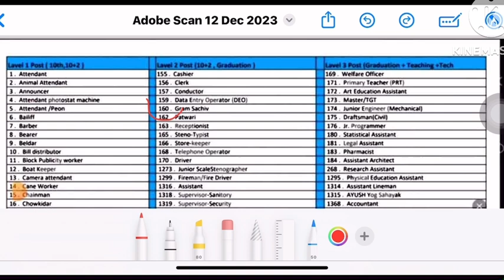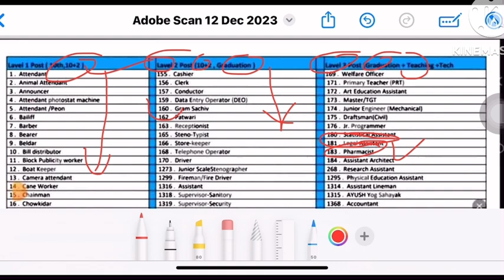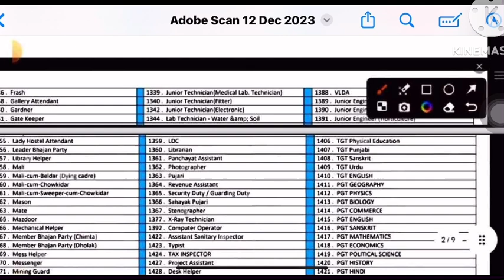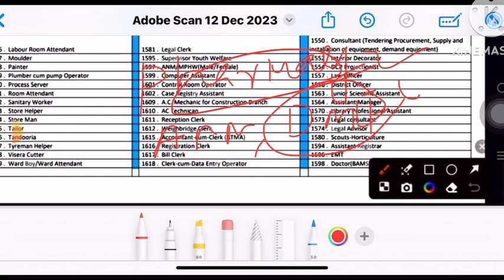HSSC Permanent Staff Nurse Recruitment,HSSC Staff Nurse Vacancy,hssc vacancy